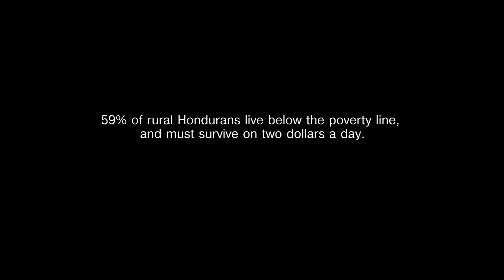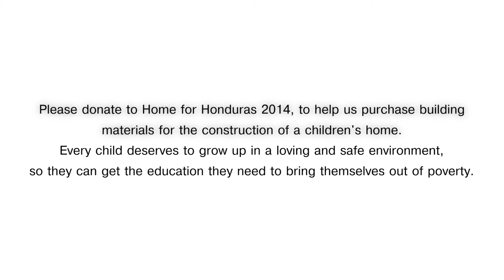SPERRO - The Rare Few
Do we truly realize how rare we are?